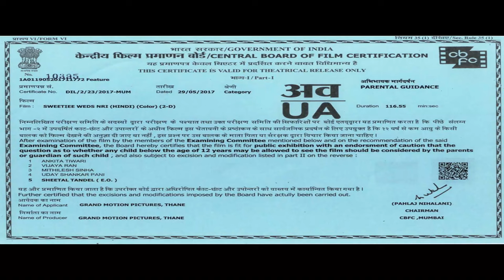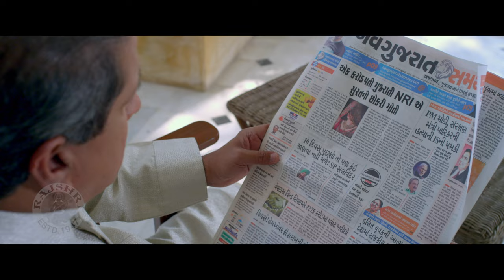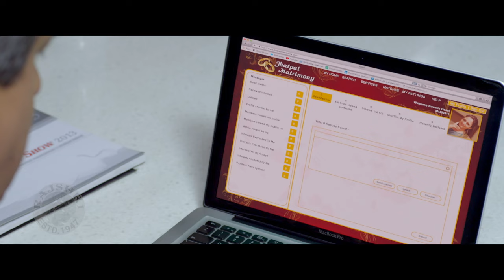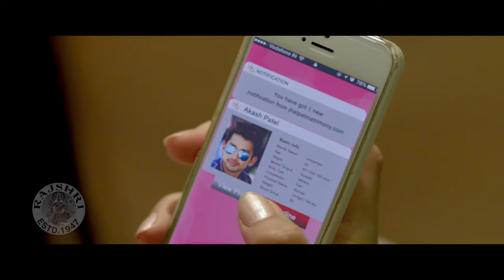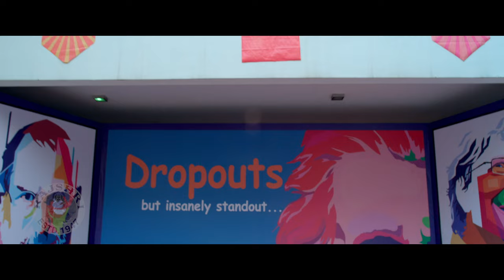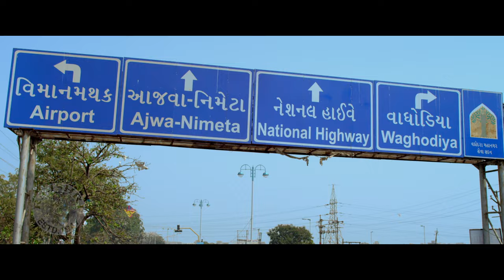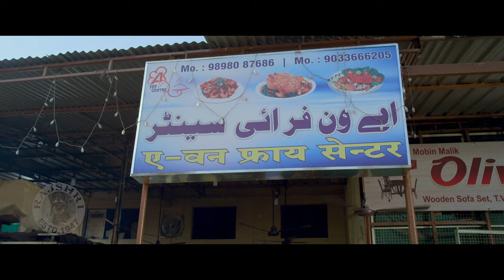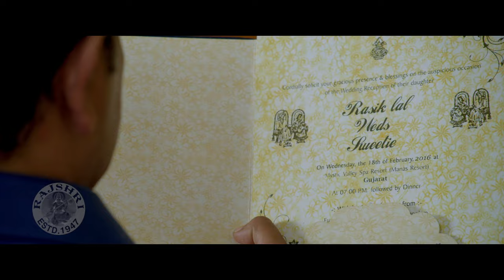Sweetiee Weds NRI Full Movie | स्वीटी वेड्स एनआरआय (2017)| Himansh Kohli | Zoya Afroz | Hindi Movies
Enjoy Bollywood Super hit comedy drama Hindi movie "Sweetiee Weds NRI | स्वीटी वेड्स एनआरआय (2017), starring Himansh Kohli, Zoya Afroz, Darshan Jariwala, Kiran Juneja, Adi Irani and others.
Director by Hasnain Hyderabadwala.

Credits:
Movie: Sweetiee Weds NRI (2017)
Director: Hasnain Hyderabadwala
Producers: Dhaval Patel, Sada Bhuvad, Cyrus Dastur, Tariq Mohammad
Music: Palash Muchhal, Arko Pravo Mukherjee, Jaidev Kumar, Raaj Aashoo, Amar Mohile
Starcast: Himansh Kohli, Zoya Afroz, Darshan Jariwala